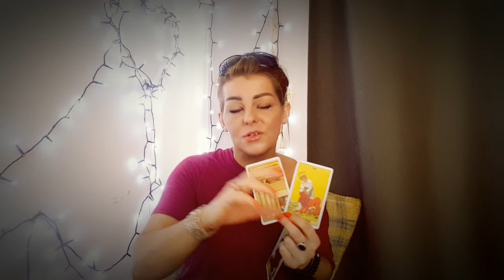Energies of the day via tarot 18th April 2020 💗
A reading that gives you a heads up of the energies surrounding the day to help you navigate the day in the best way